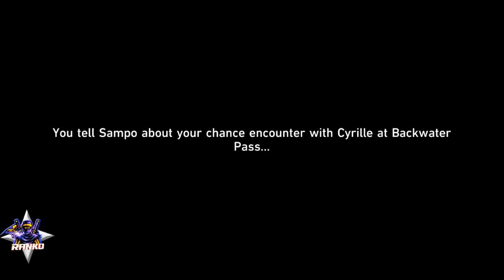The Fool's Box Missions Guide All Puzzle | Vessel of Mediocrity | Hsr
00:00 - part 1
04:30 - part 2
09:26 - part 3